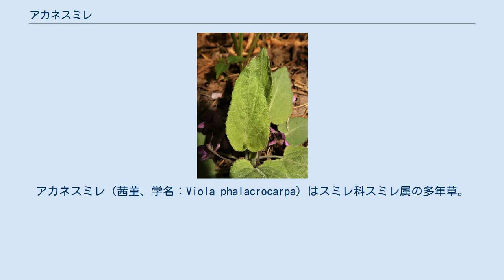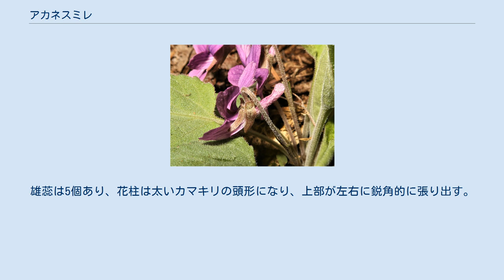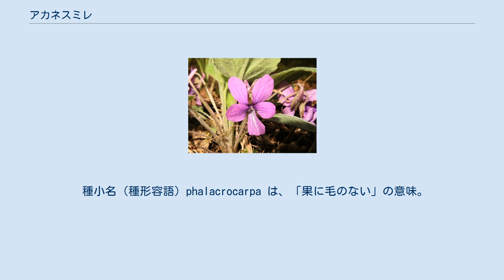アカネスミレ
アカネスミレ（茜菫、学名：Viola phalacrocarpa）はスミレ科スミレ属の多年草。
植物体全体に密毛がある。
 無茎の種。
地下茎は短い。
高さは5-10cmになる。
葉は根生し、長さ3-10cmになる葉柄があって束生し、葉柄に短い開出毛が生えるかときに無毛、上部には翼がある。
葉身は平開し、長さ2-5cm、幅2-3cm、卵形から長卵形で、先端は鋭頭から鈍頭、基部は浅い心形、縁には鈍鋸歯がある。
表面は鮮緑色または白味をおびた淡緑色、裏面は紫色をおびることがあり、表面と裏面葉脈上に毛が生える。
花後、果期の葉は大型になり、長さ8cmに達する。
葉の間から長さ5-10cmになる花柄を伸ばし、横向きに花をつける。
花の位置は葉より低いこともあれば、高いこともある。
花柄には毛が生えるか、または無毛。
花の径は約1.5cm、ふつう濃紅紫色から紅紫色をしている。
花弁は長さ10-13mm、紫色のすじが入り、側弁の基部に毛が生える。
唇弁の距は長さ7-8mmになる細い円筒形で、細毛が生える。
萼片は広披針形で、その後部の付属体には2-3個の鋸歯があり、それらに毛が生える。
雄蕊は5個あり、花柱は太いカマキリの頭形になり、上部が左右に鋭角的に張り出す。
果実は蒴果で、一面に細毛が生える。
 日本では、北海道、本州、四国、九州に分布し、日当たりのよい山地や原野、丘陵地に生育する。
世界では、朝鮮半島、中国大陸（北部・東北部）、極東ロシアに分布する。
 和名のアカネスミレは「茜菫」の意で、花の色が紅紫色であり、茜色であることからによる。
 種小名（種形容語）phalacrocarpa は、「果に毛のない」の意味。